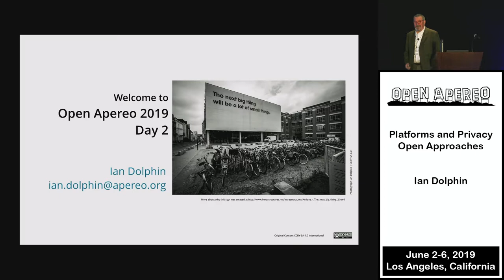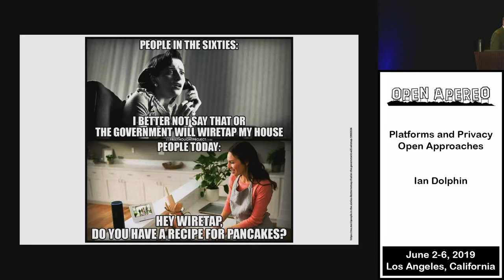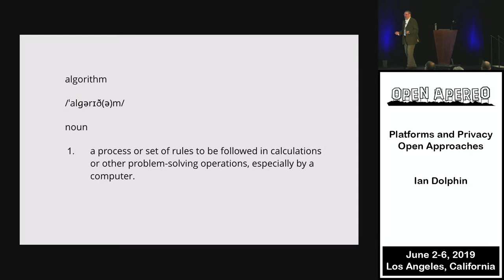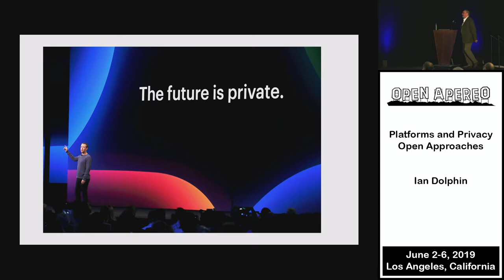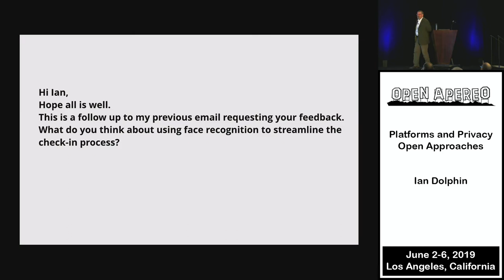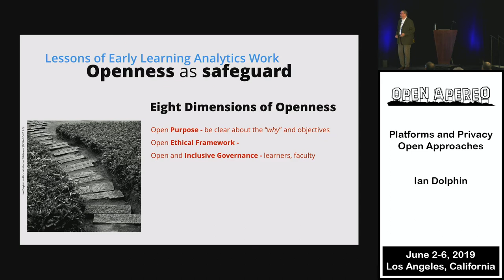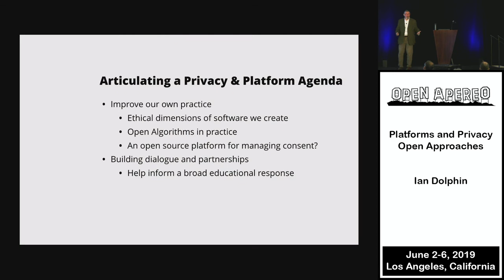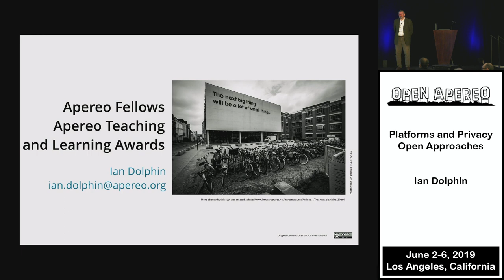Open Apereo 2019 - Platforms and Privacy - Open Approaches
Ian Dolphin -- Privacy is currently a big deal in higher education IT. The topic entered the EDUCAUSE “Top Ten IT Issues” list this year at number 3. So what’s new? High profile legislation such as the EU General Data Protection Regulation (GDPR) and California Consumer Privacy Act (CCPA) has both upped the compliance ante, and done much to generate awareness. These developments have been accompanied by high profile data breaches with international ramifications affecting millions of users at British Airways, Cathay Pacific and Starwood, amongst others, and a daily diet press stories of egregious misuse of user data by large technology platforms. Higher education is in danger of being caught in a web of multiple conflicting agendas. Ian Dolphin will survey the privacy landscape, and draw some preliminary conclusions about the location of open source software in relation to privacy.